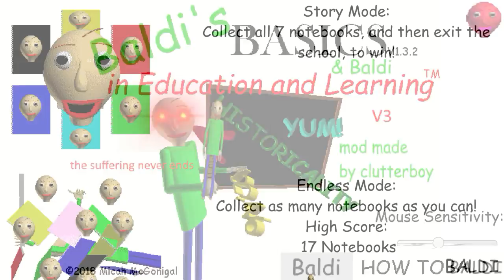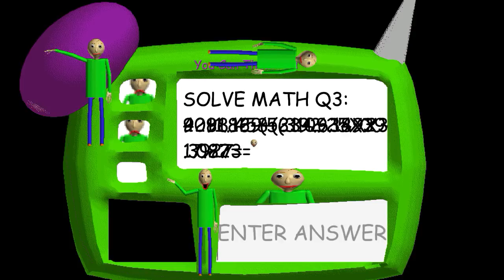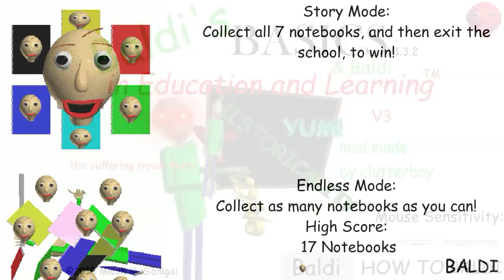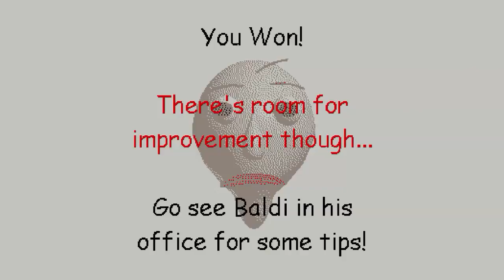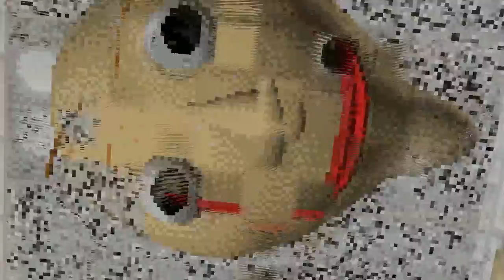SO MANY BALDIES IN THE HALLS!! Baldi basics & baldi V3